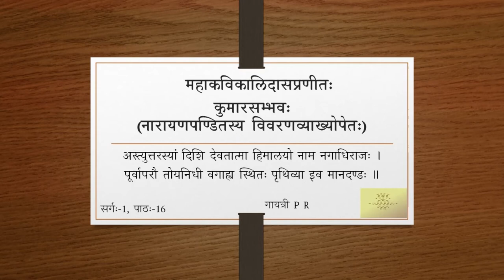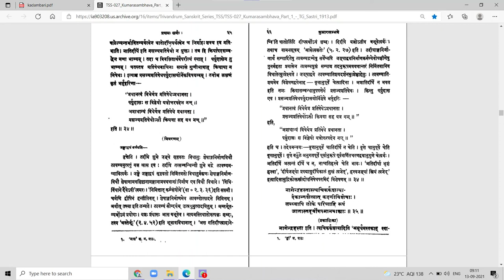कुमारसम्भवे प्रथमसर्गे - वर्गः १६ (सव्याख्यानम्)(Tamil)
वर्गः १६ -  श्लोकः ३४